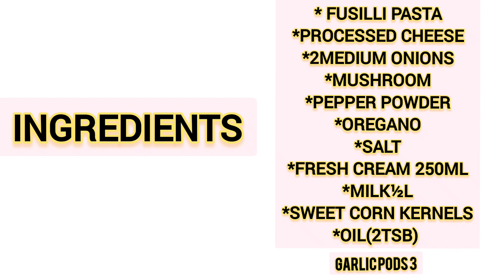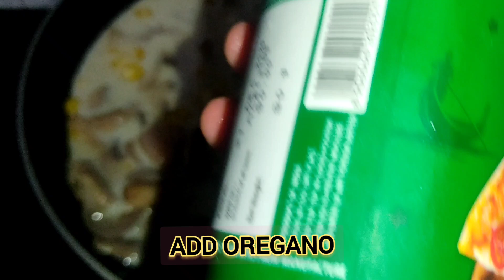ಬಾಯಲ್ಲಿ ನೀರೂರಿಸುವಂತಹ ಆಲ್ಫ್ರೆಡೊ ಪಾಸ್ಟಾ|| authentic alfredo pasta ,must try || mouth watering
Name of the music:
COPYRIGHT:
everything in this channel is  created by  harshithareddy owner of this channel , any content  using from this without my permission is not granted.